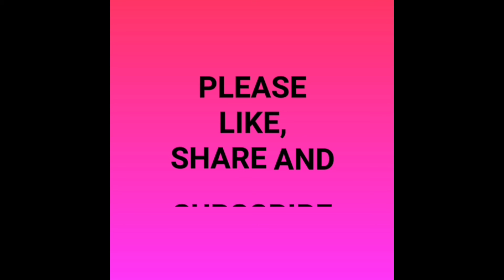HOW TO DRAW A DEER